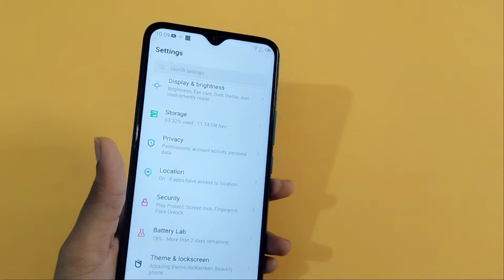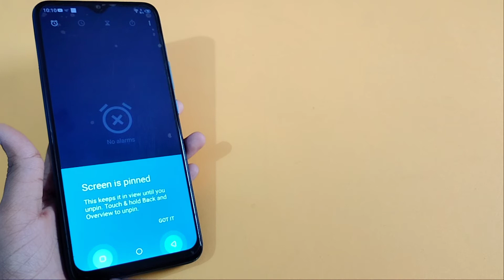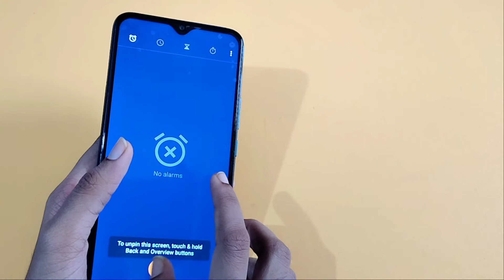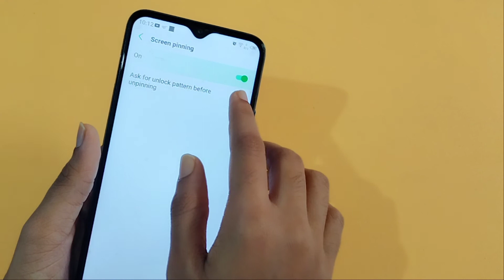infinix smart 5A screen pinning setting | How to set app pinning | screen pinning off kaise kare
infinix smart 5A screen pinning full setting | How to set app pinning | screen pinning off kaise kare
How to set app pinning in infinix smart 5A
screen pinning ka matlab
screen pinning kya hota hai
screen pinning band kaise kare
how to disable screen in infinix smart 5A
screen pinning disable kaise kare
screen pinning kaise off kare
infinix me app pinning kaise kare
app pinning kya hota hai
app pinning kaise kare